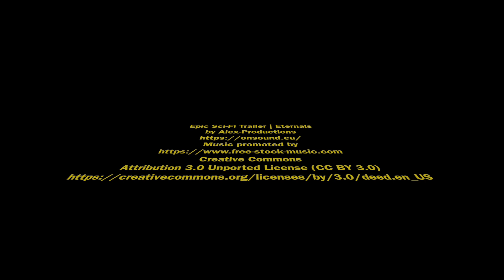SunFounder GalaxyRVR Mars Rover Kit Assembly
🔥 View Current Price: ➡️

This is a quick demo/video of the SunFounder GalaxyRVR Mars Rover Kit.